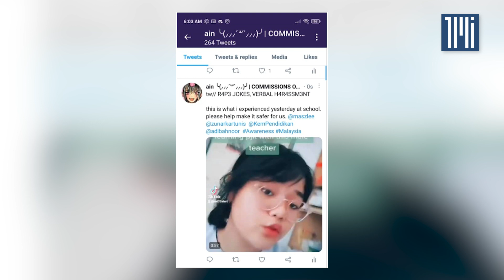Isu jenaka lucah: Anak muda mahu pesalah dikenakan tindakan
Anak muda mahu guru yang didakwa membuat jenaka berhubung isu rogol sewaktu sesi pengajaran dikenakan tindakan tegas jika terbukti berlaku.

Mereka berkata kepada The Malaysian Insight perkara ini perlu dipandang serius kerana perbuatan sedemikian tidak profesional.

Warga pendidik sepatutnya menjadi contoh dan bukannya membuat jenaka berunsur seksual seperti rogol dan mempersenda fizikal.

Mereka juga mahu sistem pendidikan dan polisi perlu dilihat semula agar lebih komrephensif.

Ikuti reaksi Marina Ibrahim, Nabil Halimi dan Afni Yusuff.